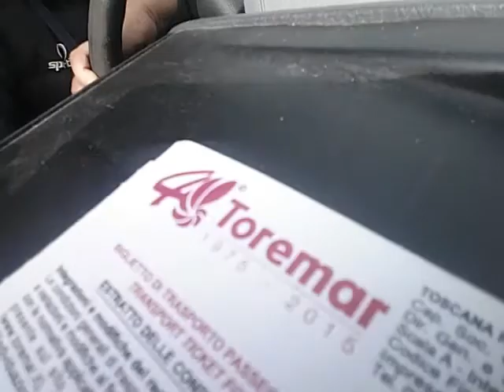Edicola Elbana STOP del 22 Febbraio 2016